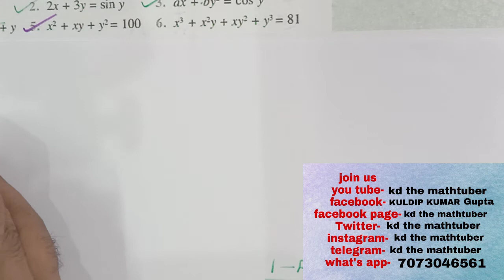12thmath/ch-5/ex5.3/Differentiability अवकलनीयता/full concept,tricks/also for NDA,AIRFORCE,NAVY exam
# differentiation_implicit function
प्रतिलोम त्रिकोणमितीय फलन का अवकलन
स्पष्ट फलों का अवकलन

signal app-kdthemathtuber
||ABOUT ME||-

KD Gupta.
 6th ranker in 2nd grade Rajasthan.
7th ranker in 1st grade rpsc.
Gold medalist(M.Sc.)

20 years Experience